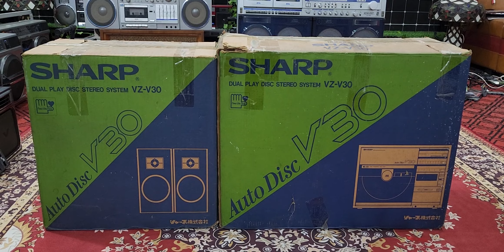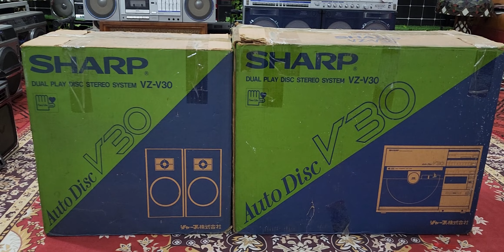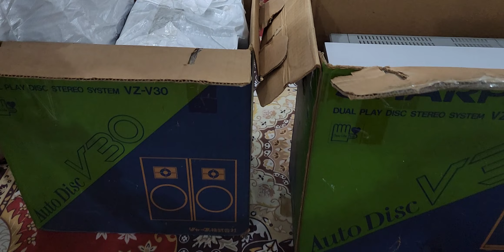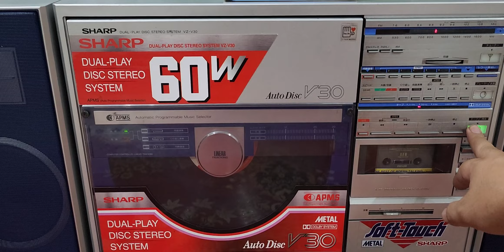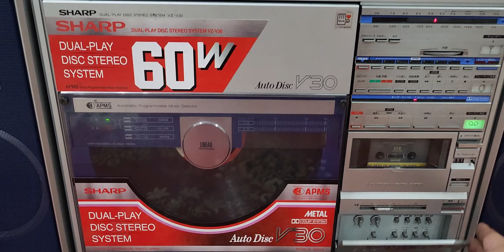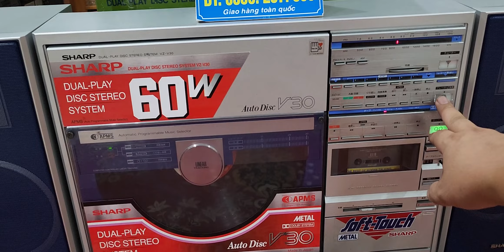Đập hộp siêu phẩm Đài SHARP V30 Hàng tồn kho siêu thị nhật bản giá 40 tr .LH NGUYÊN AUDIO 0358237899